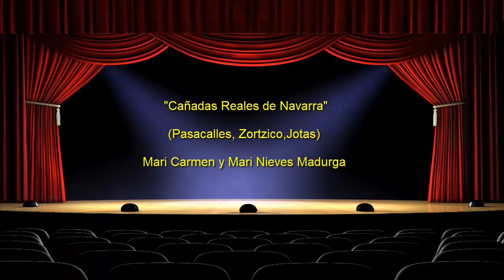"Cañadas Reales de Navarra" Mari Carmen y Mari Nieves Madurga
Las Hermanas MARI CARMEN MADURGA y MARI NIEVES MADURGA cantan el PASACALLES, ZORTZICO, JOTA "CAÑADAS REALES DE NAVARRA"